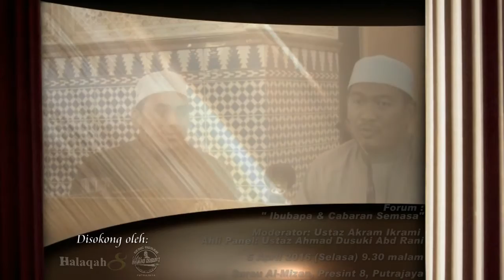"Ibu Bapa&Cabaran Semasa" - Ustaz Akram Ikrami & Ustaz Ahmad Dusuki - Surau Al-Mizan,P8 | 05042016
Forum : "Ibu Bapa & Cabaran Semasa" (Rakaman Tertunda)

Moderator: Ustaz Akram Ikrami Taib Azamudden (Mantan Presiden GAMIS)

Ahli Panel: Ustaz Ahmad Dusuki Abd Rani (Pengasas Kompleks Darul Thibbun Nabawi)

Pada: 5 April 2016 / 28 Jamadil Akhir 1437H (Selasa) 9.45 malam

Tempat: Surau Al-Mizan, Presint 8, Wilayah Persekutuan, Putrajaya

Anjuran: Halaqah 8 & Surau Al-Mizan, Presint 8

Disokong oleh: Projek Ilmu Dot Com (PIC), Geng Surau Putrajaya (GSP) & Geng Usrah UAD Putrajaya